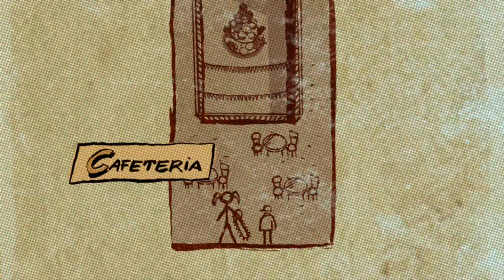Perverted Old Man